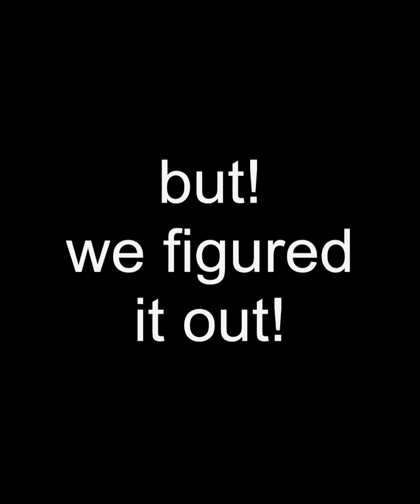Girls just wanna have fun!!!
We killed it at the 9th Island tournament!